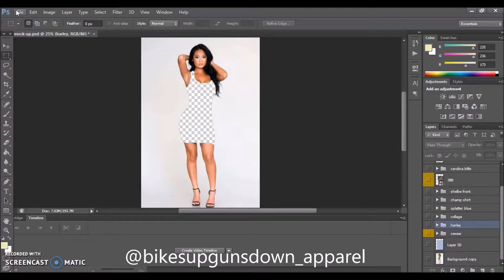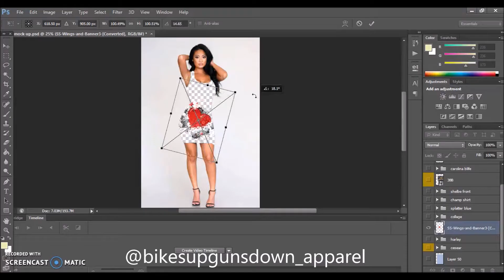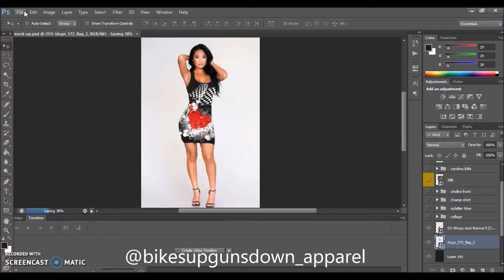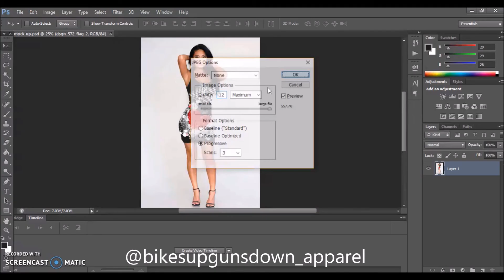apparel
All over print dresse mock-up
get one of ours or a custom one designed